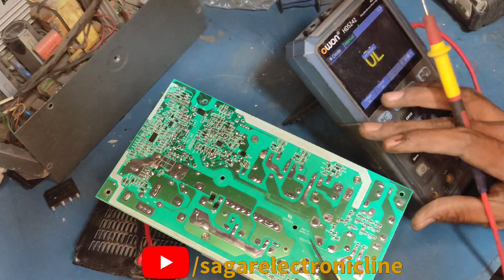microtek tuktuk ev charger 48 volt repair in Hindi